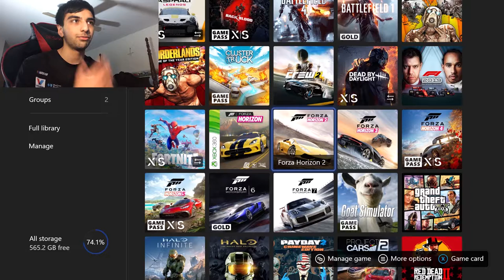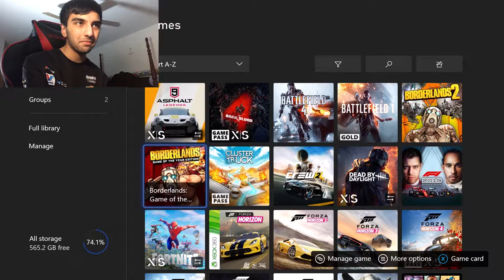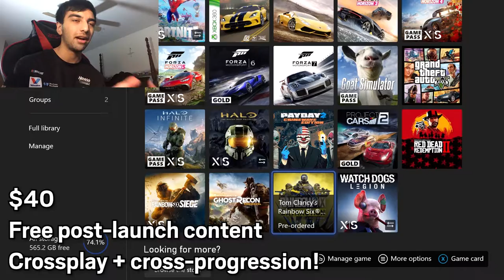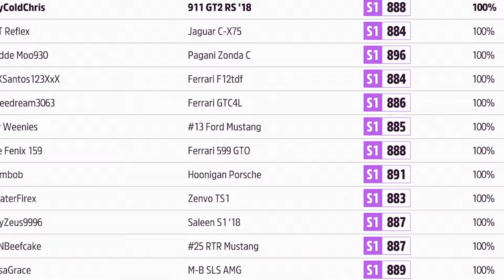THANK YOU! + 2022 Plans :D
2021 has been a rollercoaster personally for me, but for this channel it's been a great year thanks to all of you guys.